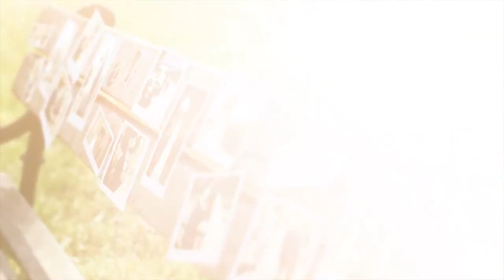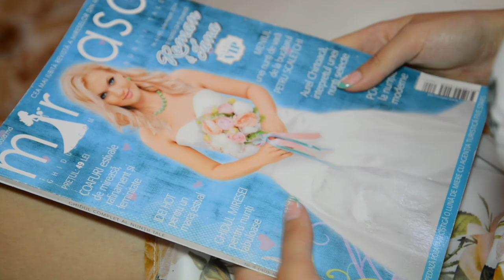Introducerea : Iurie & Corina HD / LISNICfilm 0-603-82-510. 0-792-03-927.